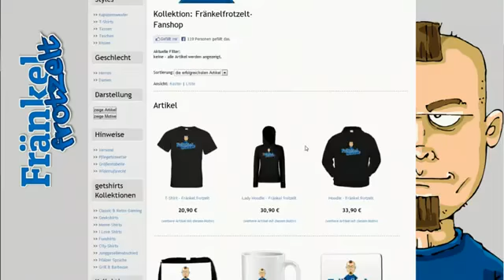Best of Fränkel frotzelt #13 Chaos auf Rädern